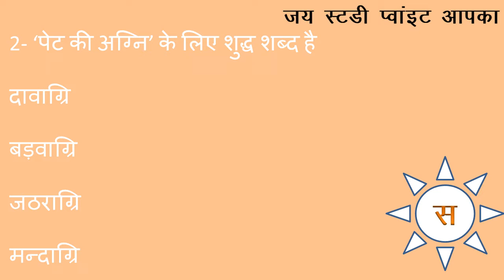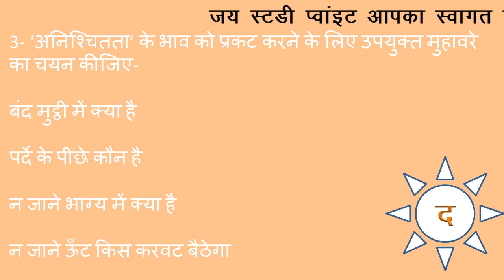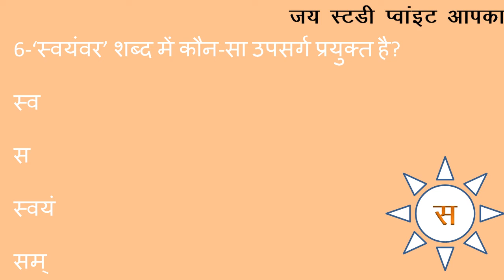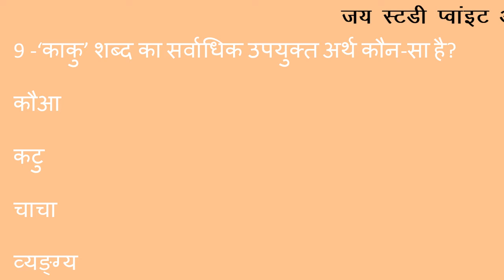हिन्दी से जेब हो गई खाली, तब जागे अधिकारी ...स्पेशल हिन्दी YUVA VIKAS DAL ADHIKARI,VDO!!!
हिन्दी से जेब हो गई खाली, तब जागे अधिकारी ...स्पेशल हिन्दी YUVA VIKAS DAL ADHIKARI,VDO,SSC GD,UP.POLICE,CTET,UPTET,RRB PO &CLERK !!!